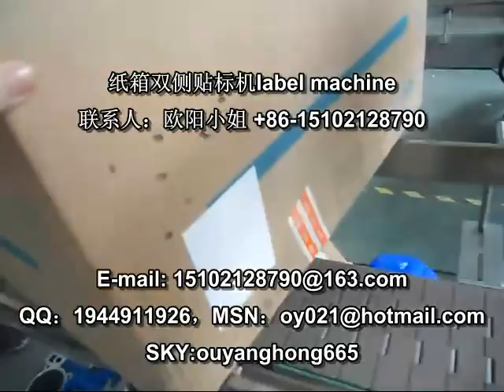manufacturer of packaging machinery labeling machine video packing machine price